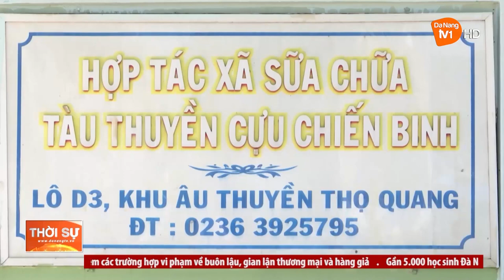NHÂN RỘNG CÁC MÔ HÌNH CỰU CHIẾN BINH LÀM KINH TẾ CÓ HIỆU QUẢ